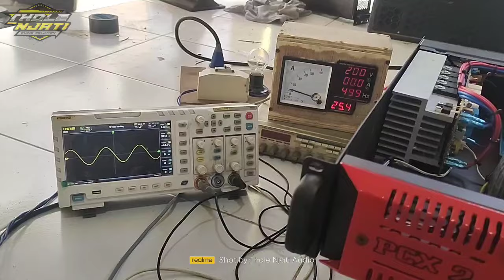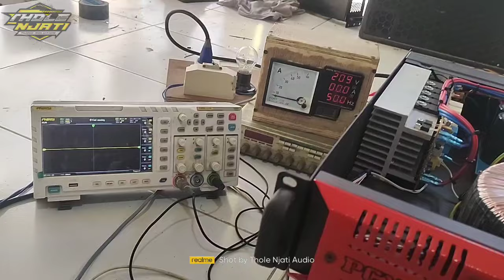Load Power Class H mini 2u Tholenjatiaudio